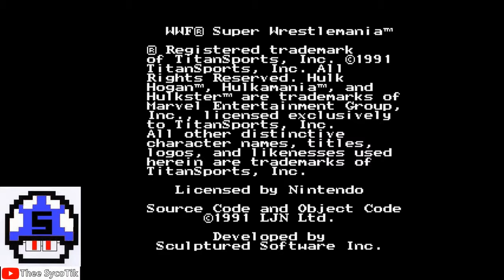Syco Talks About Wrestlemania 35 Weekend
Wrestlemania 35 is happening this Sunday.  There's lots of events happening before it that can be seen online and I discuss that as well as my thoughts on the card for Wrestlemania 35.